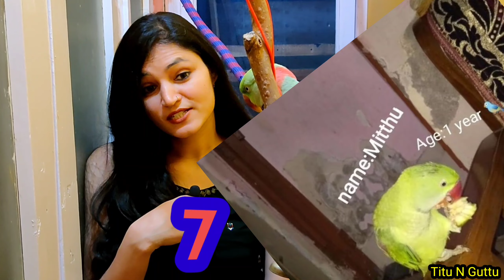Titu , Guttu Radhe Parrots ki Instagram Family se miliye